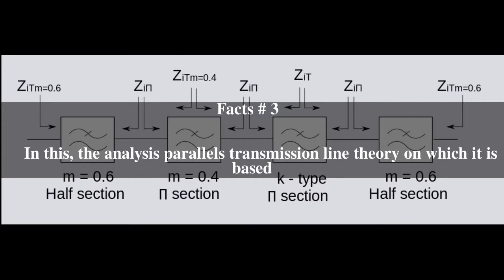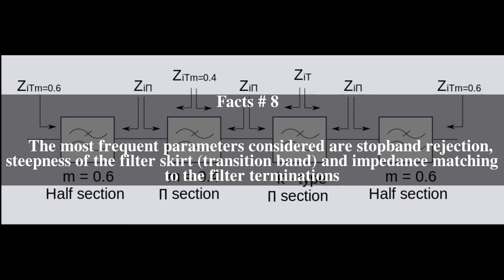Composite image filter Top # 8 Facts